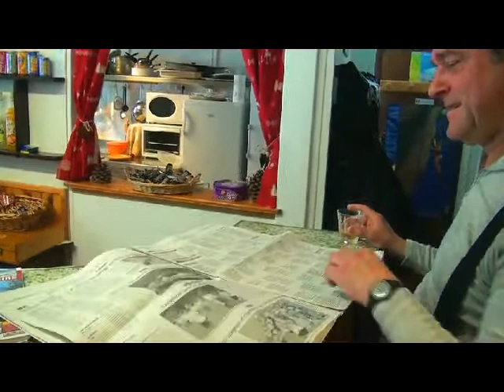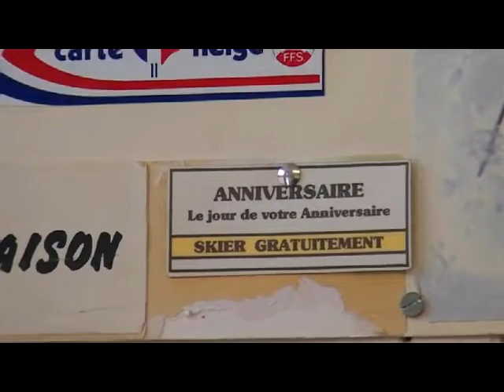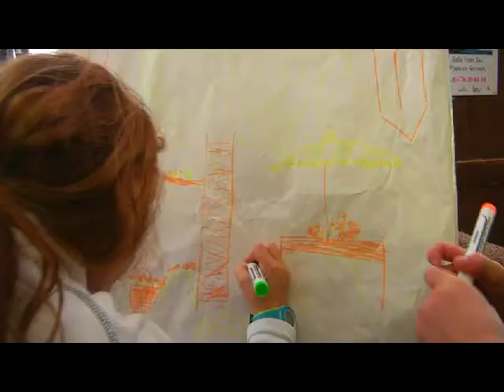L'ouverture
Une petite carte postale des Signaraux... Alors que le premier skieur attend la première perche, la salle hors sac retrouve l'ambiance qu'elle a toujours connue.